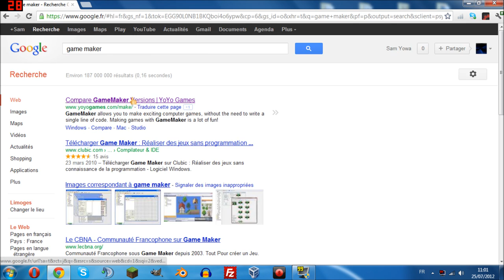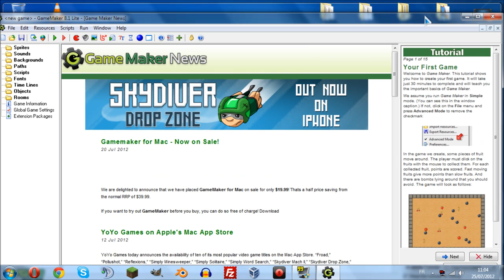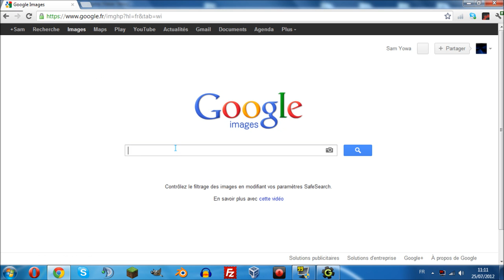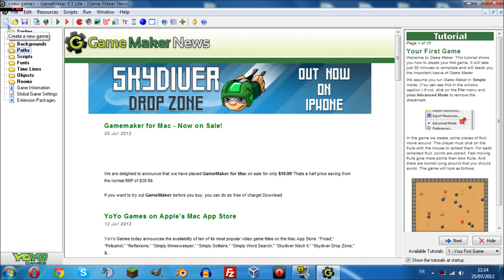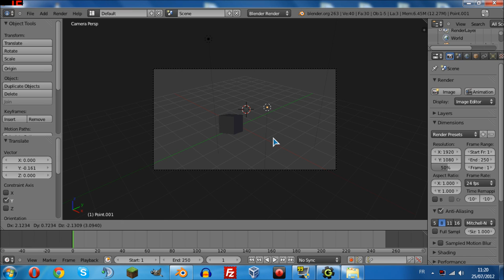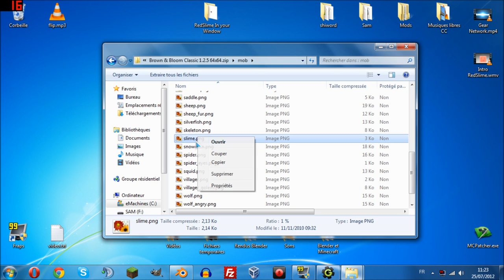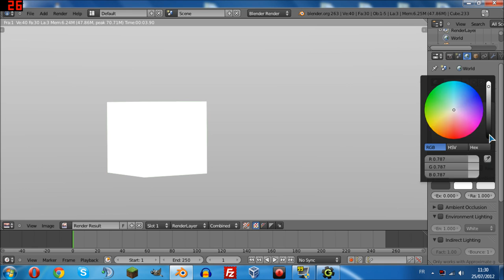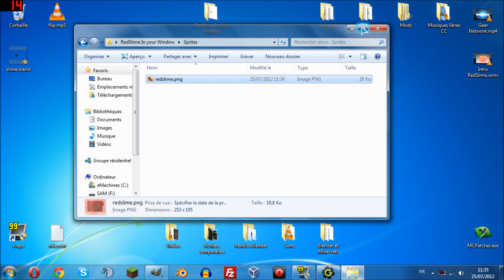Créons un jeu-vidéo PC - Sans coder - Partie 1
Apprenez à créer un jeu pour PC avec Yowa avec des logiciels gratuit, sans à avoir à coder une seule ligne de code !